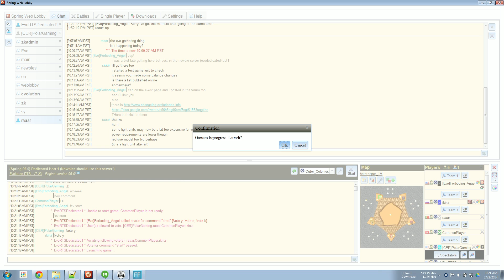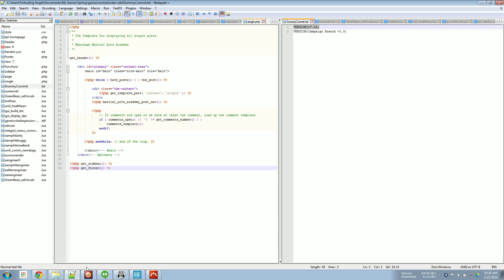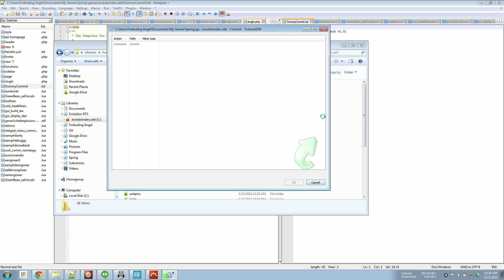Evolution RTS Get-Together #18: Game 1